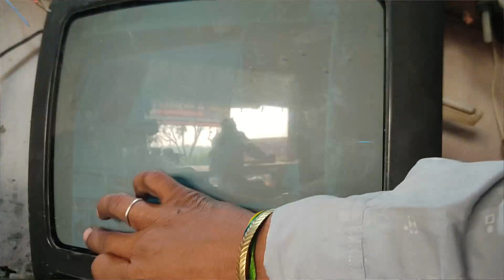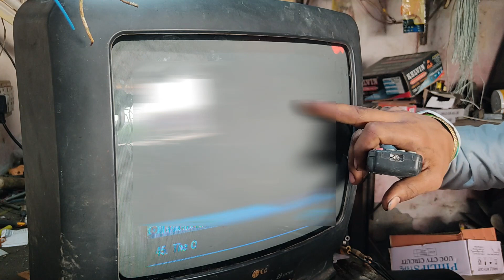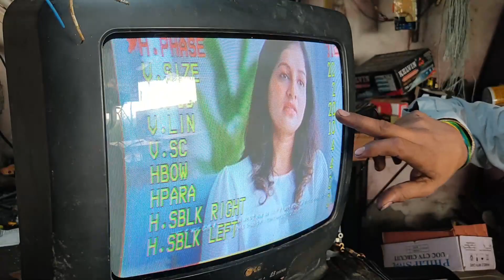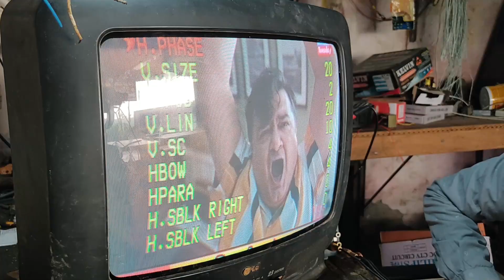tv में साइड से कटता है तो वीडियो पूरा देखें by seekho electric